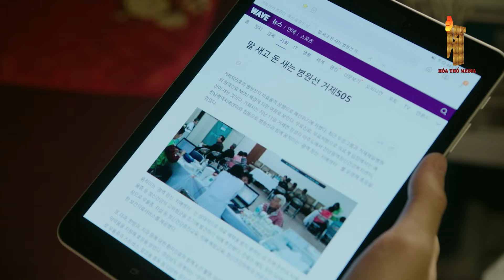[Lồng Tiếng] TÀU OAN HỒN - Tập 89 | Phim Tâm Lý Đặc Sắc Hàn Quốc | Phim Hay 2024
✅ Nội Dung :
Bộ phim kể về những bác sĩ làm việc trên con tàu Y khoa, một con tàu được sử dụng nhằm mục đích cứu chữa cho người dân ở những hòn đảo xa xôi không có đủ điều kiện và phương tiện chữa trị. Mỗi thành viên bước chân lên con tàu đều có một lí do, một câu chuyện khác nhau. Có người đơn giản là không còn lựa chọn nào khác, có người là do "xui xẻo" bốc nhầm lá thăm ra đảo, nhưng cũng có người là vì muốn bắt đầu cuộc sống mới, sau những thăng trầm biến cố họ từng trải qua, như nam nữ chính. Tất nhiên, khi đã đặt chân lên đây, mục tiêu của họ chỉ còn là một việc duy nhất: Cứu người.
Song Eun Jae là một bác sĩ xinh đẹp, tài giỏi, mạnh mẽ, độc lập và có phần kiêu ngạo. Cô đã được nhìn nhận thành công như một bác sĩ phẫu thuật, nhưng bên cạnh đó cô cũng có rất nhiều khó khăn trong cuộc sống cũng như gia đình. Nhưng một sự cố đáng tiếc đã dẫn cô đến một con tàu thay vì một bệnh viện uy tín.
Kwak Hyun là.một bác sĩ nội trú với tâm hồn ấm áp. Với những chuyện không hay xảy ra, anh quyết định lên con tàu y đức bỏ lại tất cả mọi chuyện, nào ngờ chính trên con tàu ấy đã vô tình giúp anh tìm được người con gái định mệnh thông qua một tấm hình 3x4.
Kim Jae Geol có ngoại hình đẹp trai và mang trong mình dòng dõi rộng lớn trong y học. Cha anh là một bác sĩ đáng kính. Khi anh lớn lên, cha anh luôn thích người anh trai tuyệt vời của anh hơn anh, điều đó đã khiến Jae Geol trở thành kẻ cô độc trong tim.

Diễn viên: Ha Ji Won,Jang Seong-won,Jung Kyung Soon,Lee Han Wi,Lee Seo Won
✅  Tên Phim : TÀU OAN HỒN
✅  Số tập : 105 tập
✅  Lịch Chiếu : 21h hàng ngày